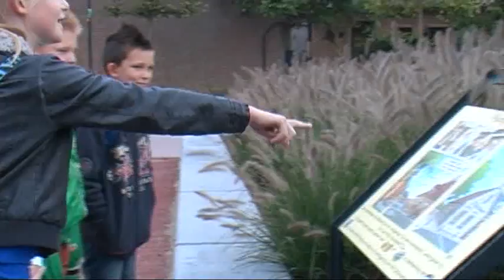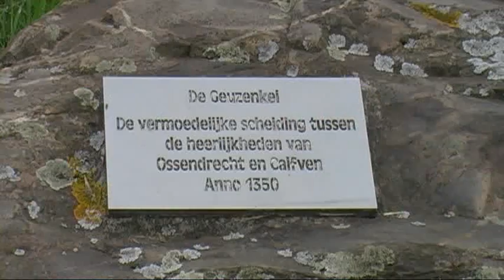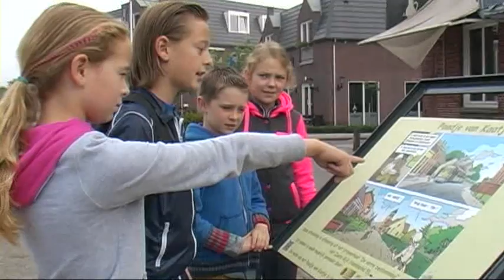Het Paadje van Kaatje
"Het Paadje van Kaatje" is een vernieuwde wandeling van vier kilometer door Ossendrecht. Langs de route zijn op initiatief van Dorpsplatform Ossendrecht, i.s.m. Stichting Zuster Marie Adolphine en met financiële ondersteuning van Kern met Pit, vijf informatiepanelen geplaatst. Deze panelen geven op een leuke educatieve manier een deel van de geschiedenis van ons dorp aan, uit de tijd dat Kaatje een Ossendrechts kind was.
Op vrijdag 14 juni 2013 werd de vernieuwde wandelroute officieel heropend.

* Dorpsplatform Ossendrecht
* Stichting Zr. Marie Adolphine
* Kern met Pit

Video John van Dooren